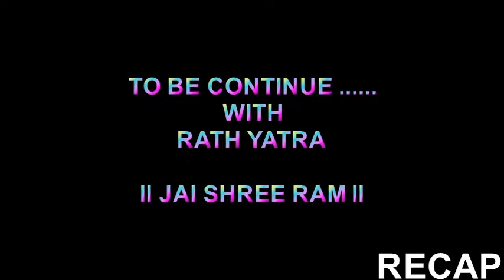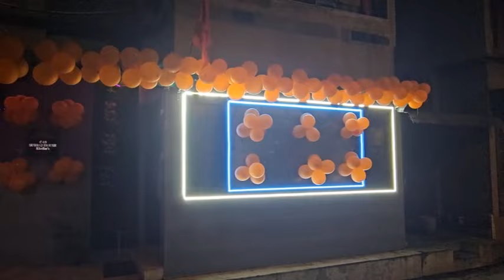RATH YATRA PART - 2 RAM MANDIR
We are here to Entertain you all by our Vlogs, shorts, Travel diaries etc.

BIKE RALLY me gaye hum or CRACKERS bhi jalaye.. JAI SHREE RAM

BALLOON D'COR at home or RATH YATRA